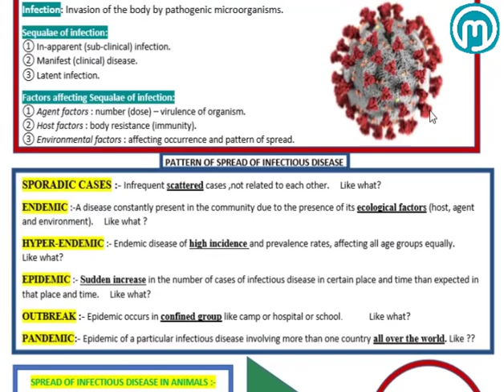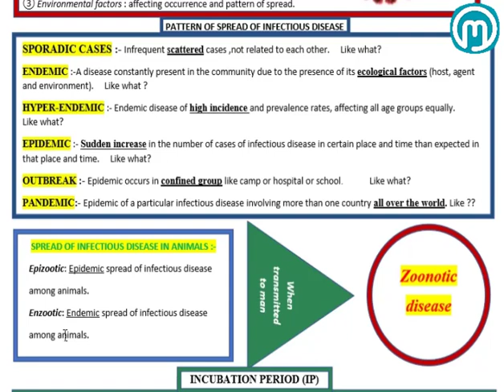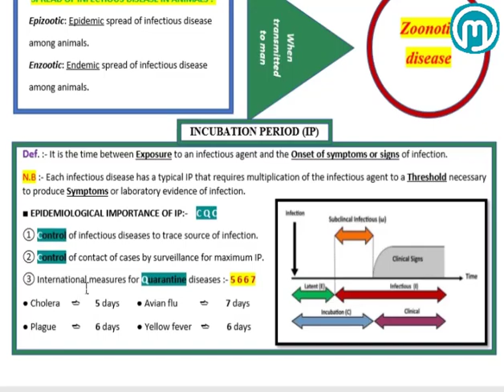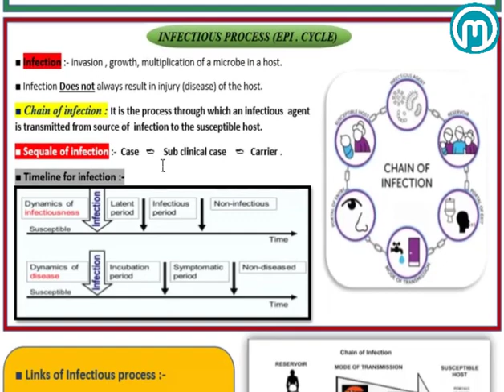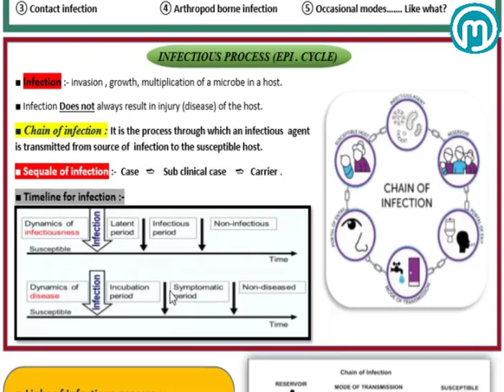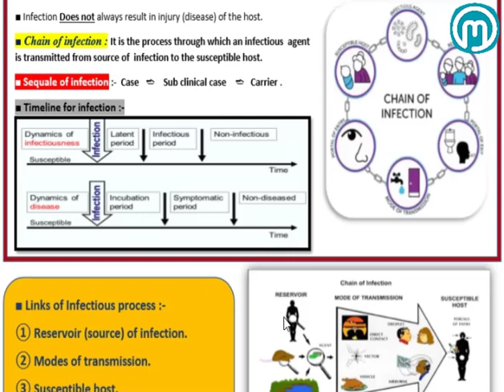General Epidemiology 2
للحجز والاستفسار عن سعر الكورس نتواصل مع
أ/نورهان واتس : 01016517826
وأي حد عنده إستفسار عن أي حاجه  تخص الماده يكلمني
بالتوفيق